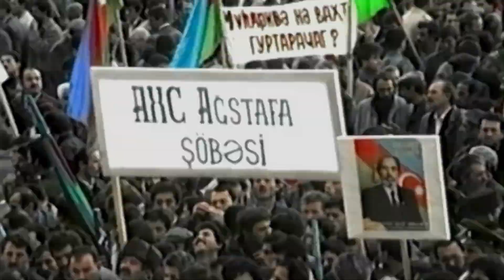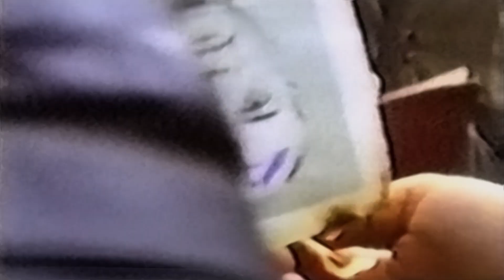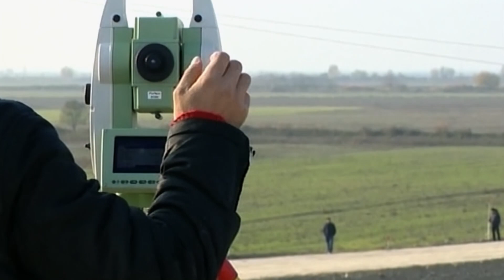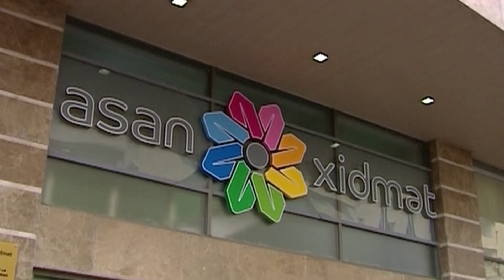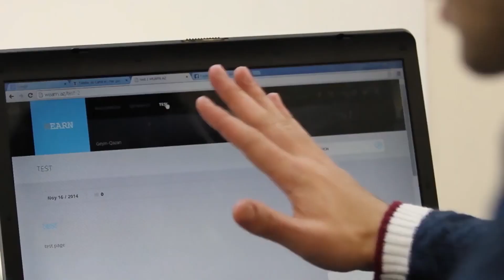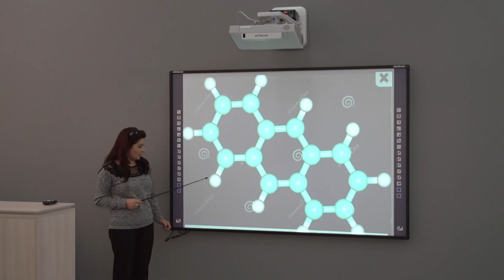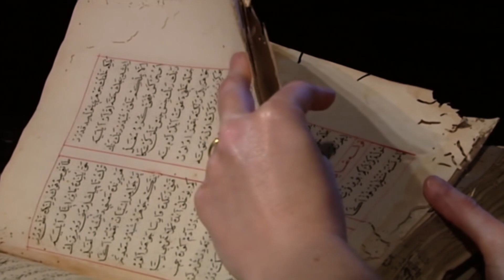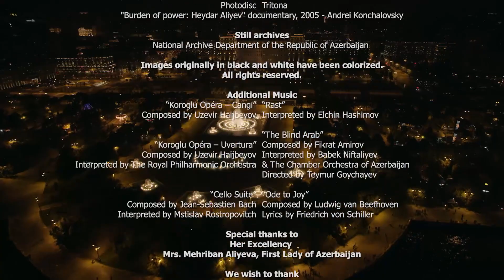"Azerbaijan: The Rising Phoenix" - documentary film - 2018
The film tells the story of Azerbaijan from the moment the country obtained independence in 1991 to 2018.
The producers of "Apocalypse: World War Two" and "Objective: Baku" present an exclusive project.

Today, Azerbaijan Azerbaijan determines its own destiny.
But it was not always so.
25 years ago, Azerbaijan was living through a severe political and economic crisis.
The country was forced to wage war against Armenia, which occupied a part of the state’s territory and left more than a million people internally displaced.
Azerbaijan was on the brink of disaster.
But like the immortal Phoenix, Azerbaijan managed to rise from the ashes.
A breathtaking story of a country, which showed the world how 25 years can be enough to become an example of a remarkable resurrection.
Azerbaijan: The Rising Phoenix.